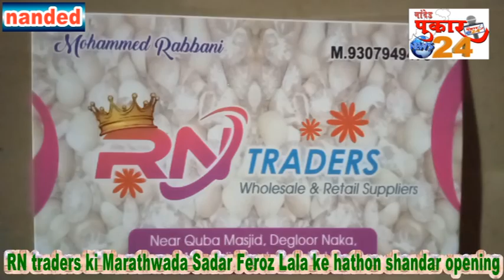RN traders ki MIMMarathwada Sadar Feroz Lala ke hathon shandar opening,Md Rabbani ko diye mubarakbad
RN traders ki MIM Marathwada Sadar Feroz Lala ke hathon shandar opening ,Mohammed Rabbani ko diye mubarakbad